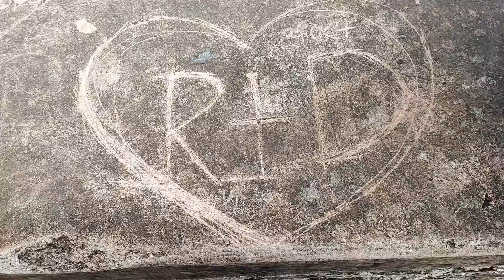My first vlog ।। honco ।। #01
SOURCE►no